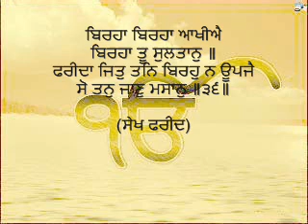Meaning of Birha (ਬਿਰਹਾ) in Adi Granth Sahib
ਬਿਰਹਾ ਬਿਰਹਾ ਆਖੀਐ ਬਿਰਹਾ ਤੂ ਸੁਲਤਾਨੁ ॥
ਦੂਰਿ ਪਰਾਇਓ ਮਨ ਕਾ ਬਿਰਹਾ ਤਾ ਮੇਲੁ ਕੀਓ ਮੇਰੈ ਰਾਜਨ ॥੩॥
ਰੋਵਹ ਬਿਰਹਾ ਤਨ ਕਾ ਆਪਣਾ ਸਾਹਿਬੁ ਸੰਮ੍ਹ੍ਹਾਲੇਹਾਂ ॥
ਇਕੁ ਨ ਰੁਨਾ ਮੇਰੇ ਤਨ ਕਾ ਬਿਰਹਾ ਜਿਨਿ ਹਉ ਪਿਰਹੁ ਵਿਛੋੜੀ ॥
ਬਿਰਹਾ ਲਜਾਇਆ ਦਰਸੁ ਪਾਇਆ ਅਮਿਉ ਦ੍ਰਿਸਟਿ ਸਿੰਚੰਤੀ ॥
ਨਾਨਕ ਜਿਸੁ ਪਿੰਜਰ ਮਹਿ ਬਿਰਹਾ ਨਹੀ ਸੋ ਪਿੰਜਰੁ ਲੈ ਜਾਰਿ ॥੧॥
ਹੋਰੁ ਬਿਰਹਾ ਸਭ ਧਾਤੁ ਹੈ ਜਬ ਲਗੁ ਸਾਹਿਬ ਪ੍ਰੀਤਿ ਨ ਹੋਇ ॥